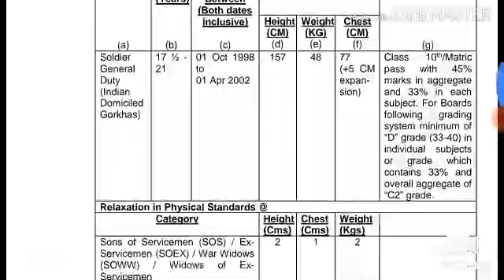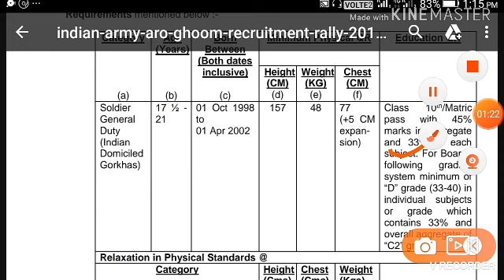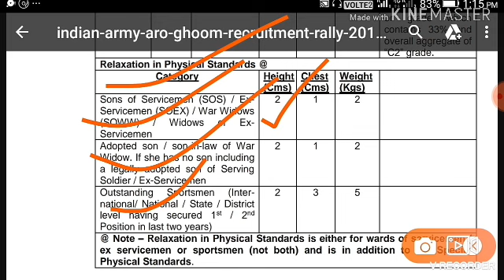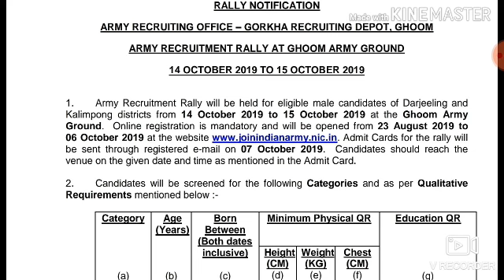Army recruitment rally in ghoom darjeling West Bengal ghorkha recruitment online apply ghorkha jobs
Manipur govt job Manipur army recruitment rally in 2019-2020 august September October recruitment rally in imphal online apply all district of manipur new indian army recruitment rally in manipur
Manipur Chandal district army recruitment rally in 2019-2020 online apply all district of manipur Lic recruitment onlineapply all India apply
central government jobs job location all India assam meghalaya tripura Nagaland arunachal pradesh manipur Delhi punjab haryana Gujarat orissa sambalpuri uttar pradesh rajasthan haryana bihar jharkhand goa madhya pradesh uttar pradesh all India jobs

meghalaya police recruitment 2019
meghalaya police post 2019
meghalaya police
army fireman recruitment 2019
meghalaya job 2019
302 tylli ki post ba lait mynta ha Meghalaya
2ND MLP TRAINING 6th-A.P KATHA...
Job in Meghalaya
Ki Kam pulit ba lait mynta ha Meghalaya